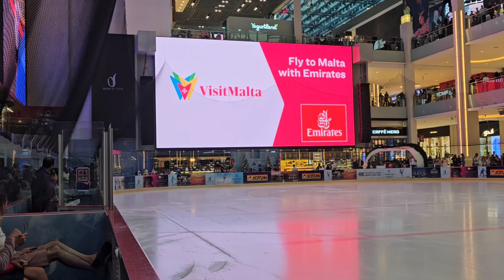Figure Skating _ I just thought that it was MAGICAL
I love Figure Skating - and what I am able to express creatively . I just try to touch people's hearts through skating..

 Skating is an amazing soul of expression. it's like my soul at play ..